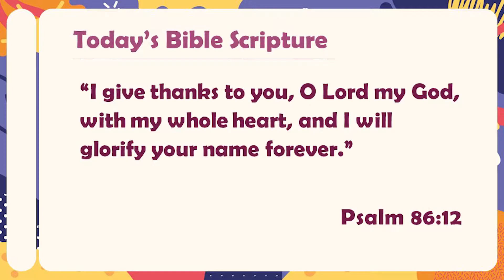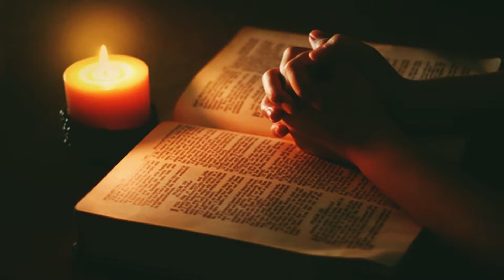[새생명교회 초등부] [NLC Elementary Worship] 1.3.21 Worship | 이윤선 목사 P. Yunsun Lee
Title | New Goal in 2021: Let's worship God entirely.

“I give thanks to you, O Lord my God, with my whole heart, and I will glorify your name forever.” Psalm 86:12

설교 |  P. Yunsun Lee

Group Publishing, Inc.